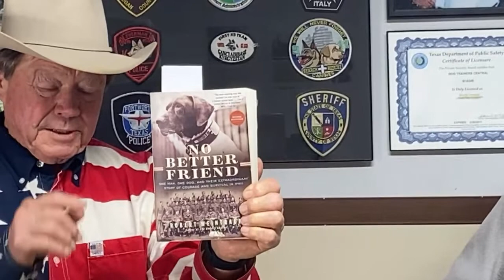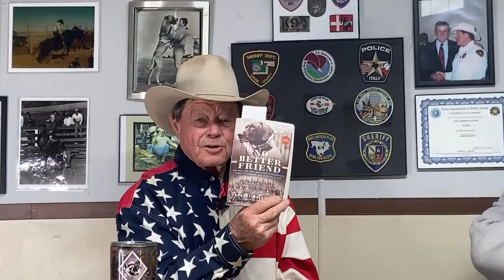Military K9;s how they started and, maybe the greatest war dog of any war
The greatest generation leaned heavily on dogs to win that title and that war.This is a brief history of how they did it, and also the story of what could be the greatest war dog of all time, Enjoy.